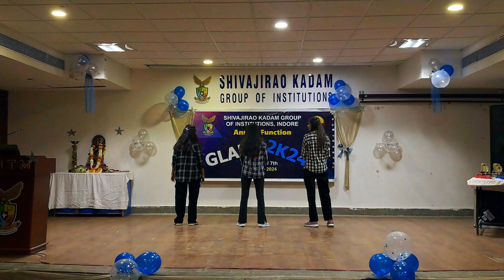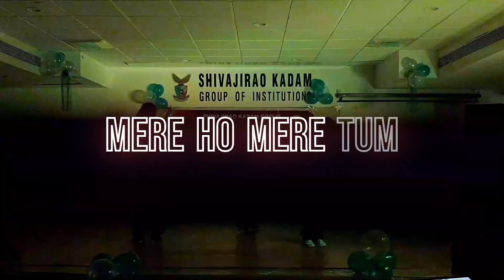O O Jane Jana | Annual Func( ) 2024 | GLANZ 2k24| Engineering | SKITM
Performance by Skitm Students